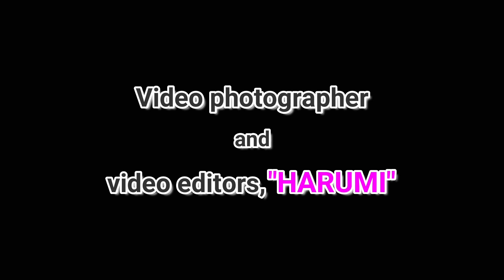JR四国 予讃線 2000系気動車 特急「南風」 讃岐塩屋－多度津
JR四国予讃線の讃岐塩屋駅と多度津駅の間を走行する、2000系気動車の特急「南風」です。